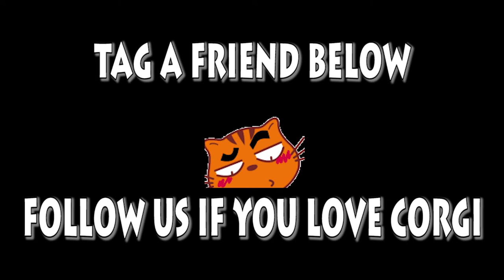Welsh Corgi Pembroke | Topi The WelshCorgi | Lam nhi | Welsh Corgi Pembroke Charmant Part 109